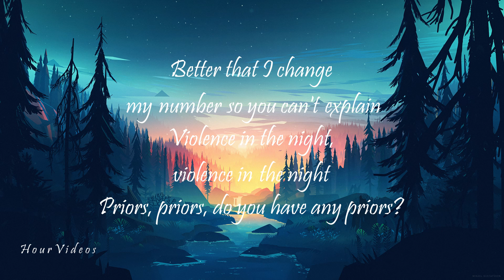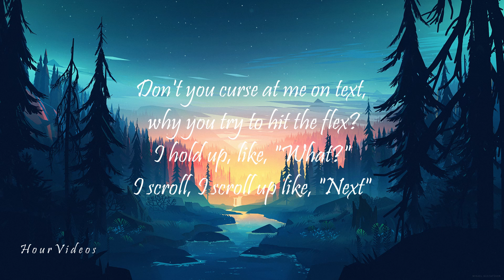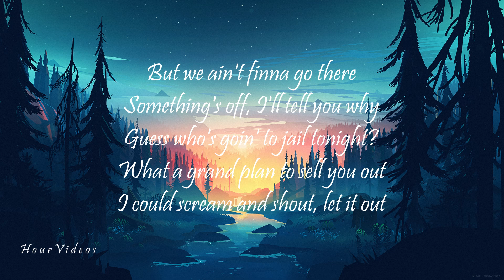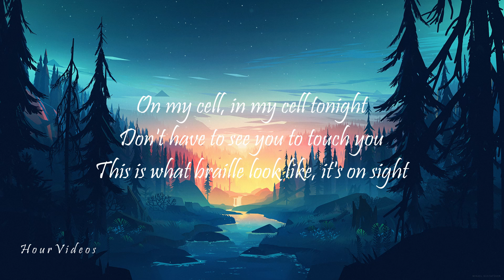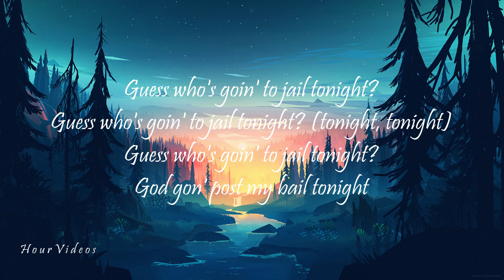Kanye West - Jail (Lyrics) ft. JAY-Z & Francis and the Lights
Lyrical video of Jail Part 1 featuirng Jay-Z
Jail Part 2 will be added tomorrow...